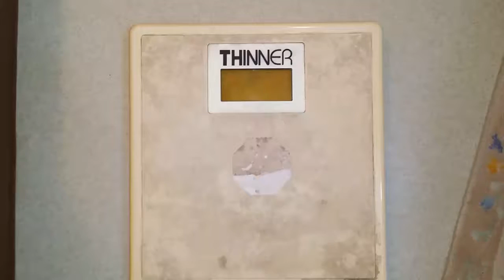1017/6/15 定点観測 体重報告 今夜は飲み会 明日はヤバい 次男画坊二代目店主 長谷川達也 額縁ソムリエ